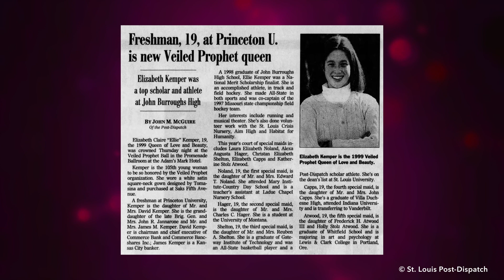Ellie Kemper Under Fire For Winning Pageant With Racist History | Naughty But Nice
Ellie Kemper Under Fire For Winning Pageant With Racist History.